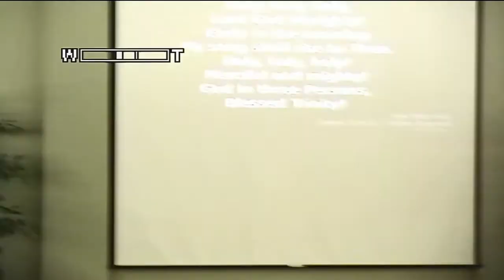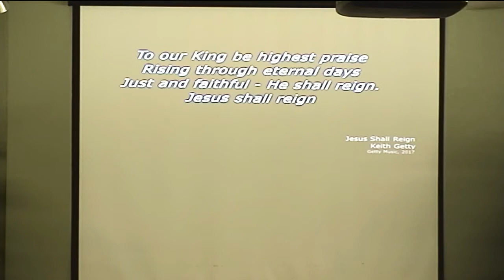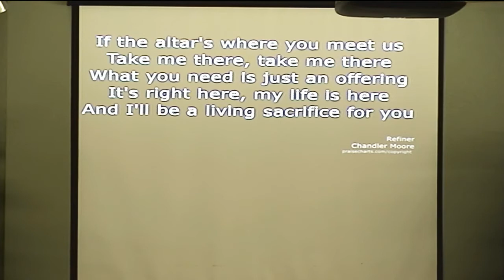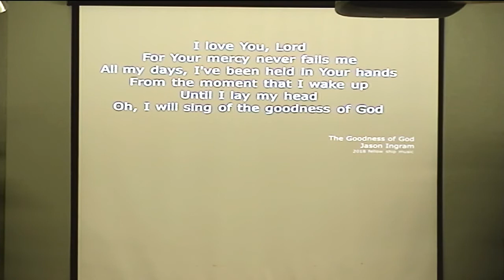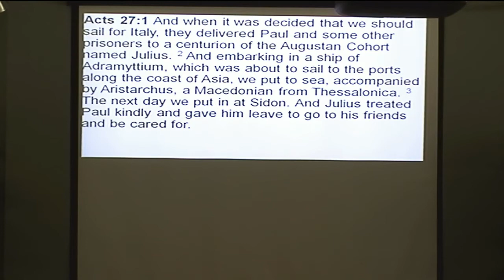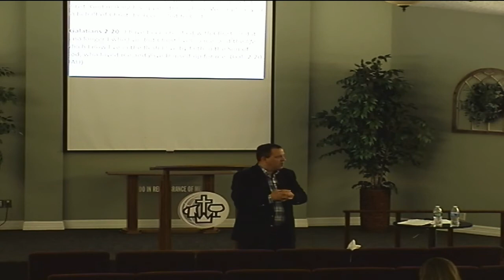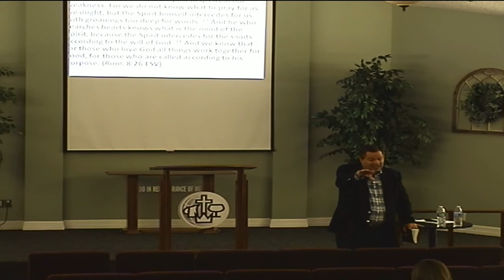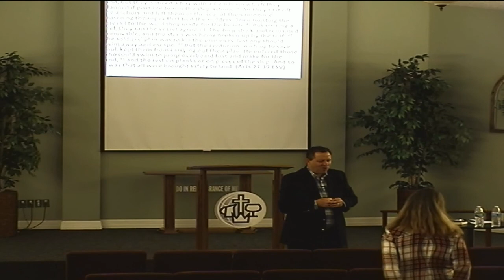6-27-21 Learning to Listen